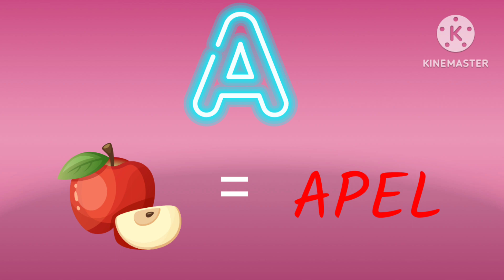Belajar Huruf, nama hewan,buah,benda,warna dengan mudah